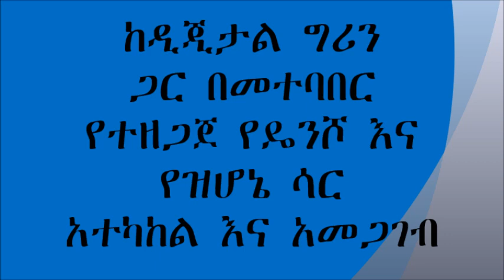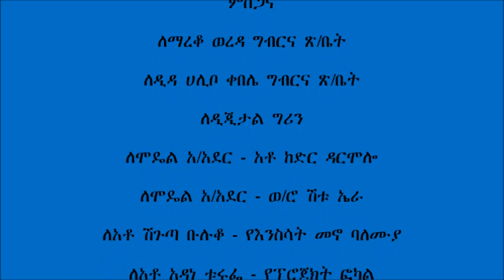Mareko Densho & Elephant Grass Transplanting